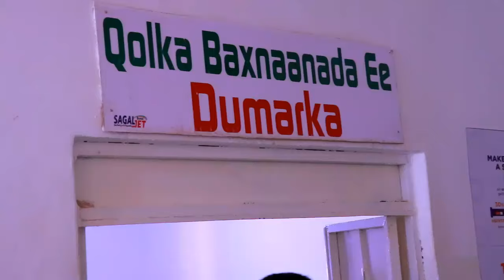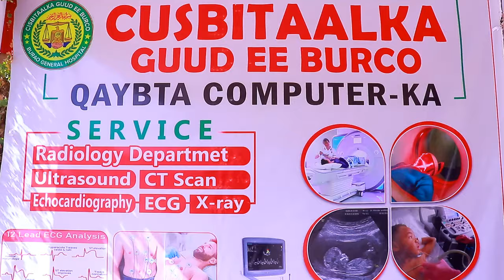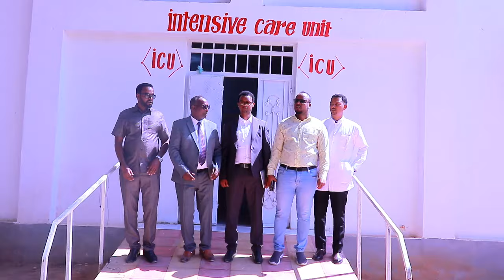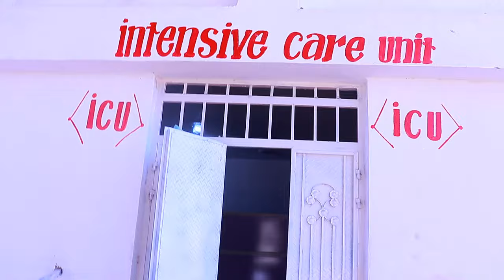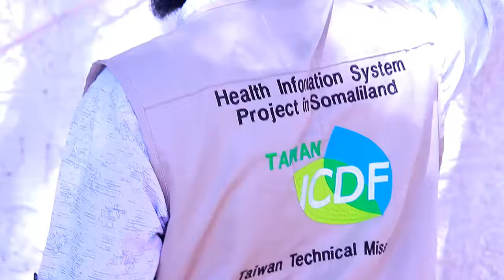Agaasimaha Guud ee Wasaarada Cafimaadka aya kormer shaqo utagey Cisbitaalka Guud ee Magaalada Burco